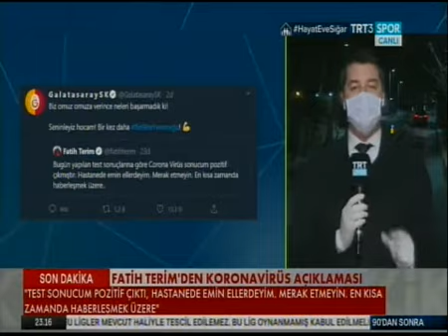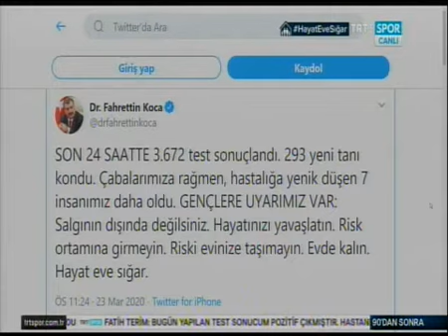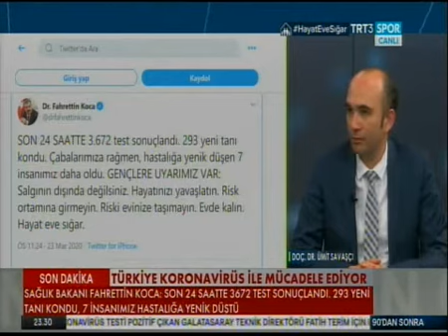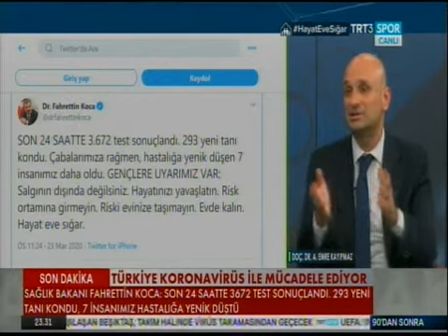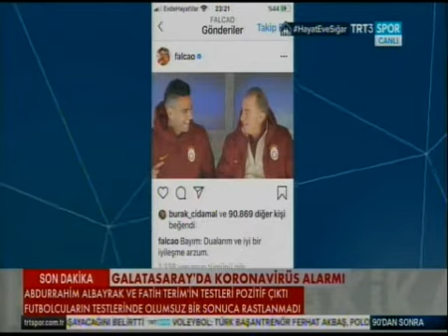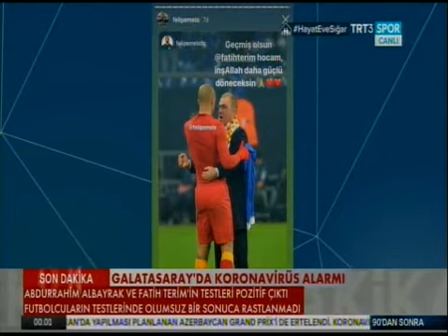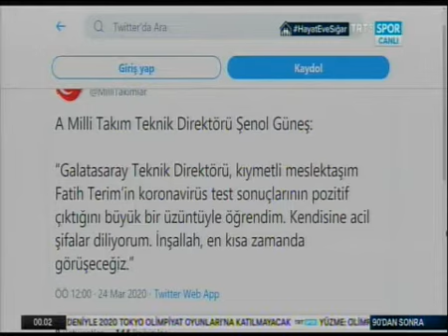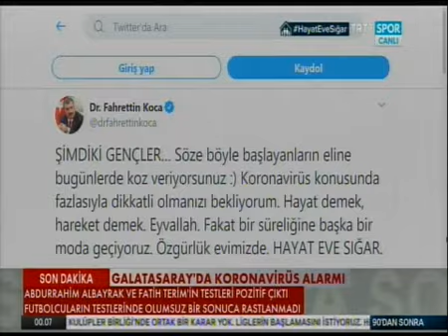Koronavirüs (Covid-19) nedir? Belirtileri neler, hangi önlemler etkili?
TRT Spor
Konuk: Doç. Dr. Ümit Savaşçı (Sağlık Bilimleri Üniversitesi Öğretim Üyesi)
Konu:Koronavirüs (Covid-19) nedir? Belirtileri neler, hangi önlemler etkili?